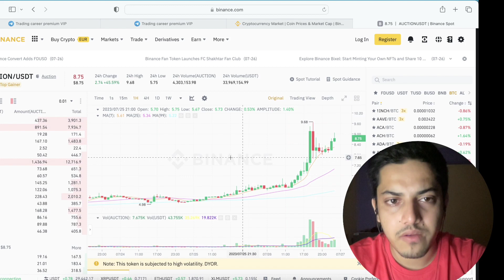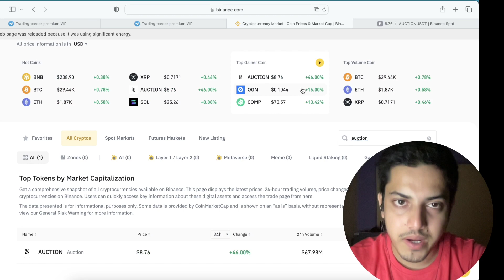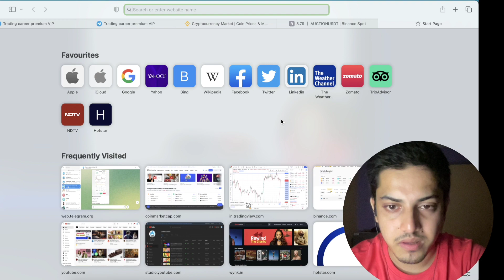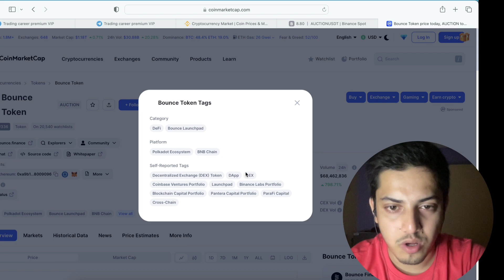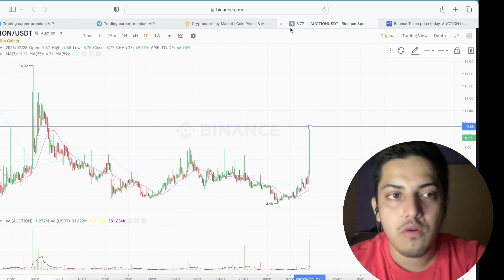AUCTION PRICE PREDICTION $40 IN 2023| BOUNCE TOKEN PRICE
factual.